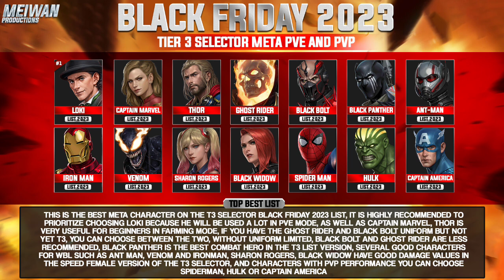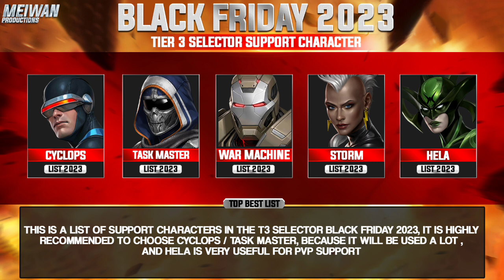Newbie Pilih Meta Ini ❗ Bahas Tuntas Rekomendasi T3 Selector Black Friday - Marvel Future Fight